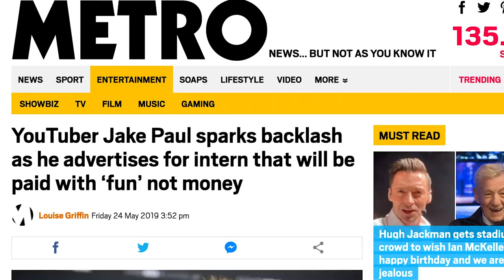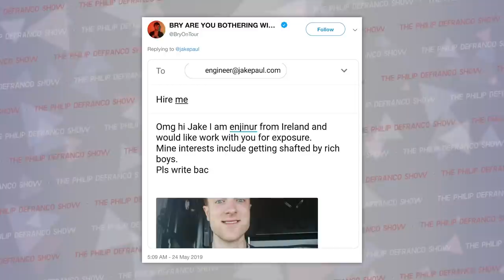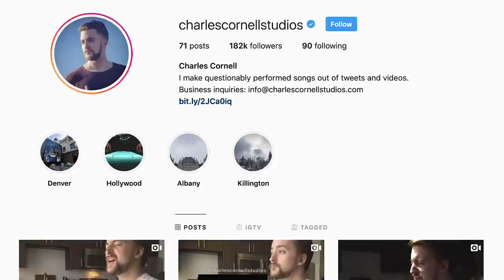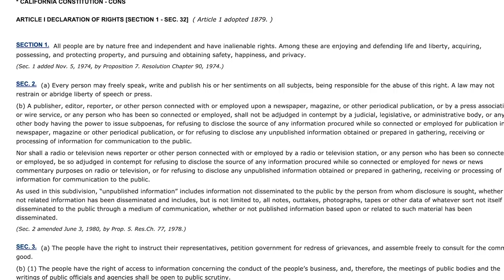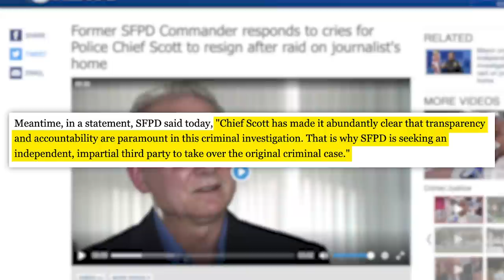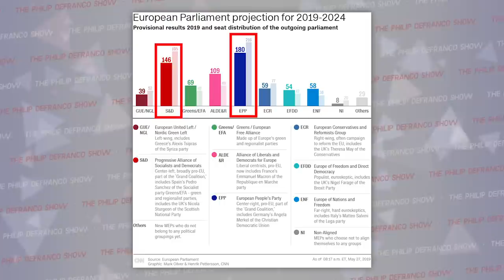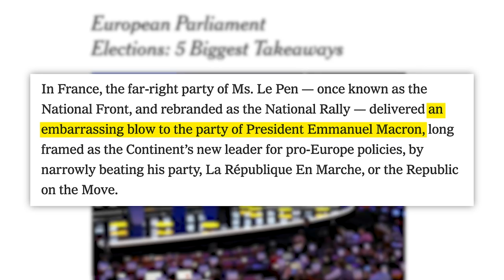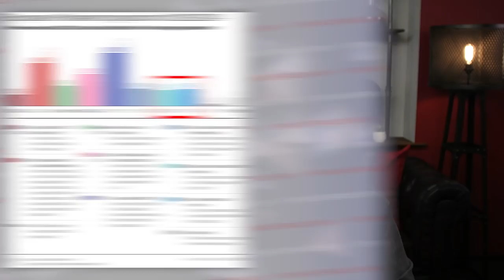Why People Are Freaking Out About Jake Paul's Intern, EU Election Results, Memorial Day, & More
Edited by: James Girardier, Julie Goldberg
Produced by: Amanda Morones, Cecelia Applegate
Art Director: Brian Borst
Writing/Research: Philip DeFranco, Brian Espinoza, Cecelia Applegate